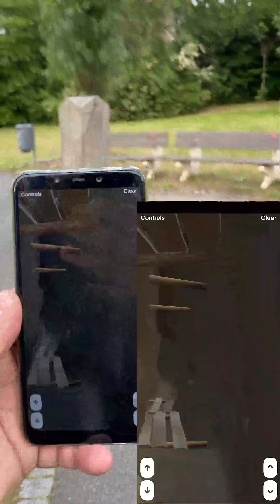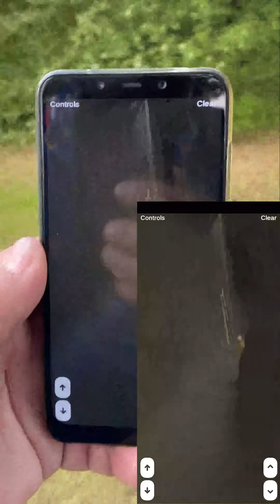Dippoldiswalde AR walkthrough path